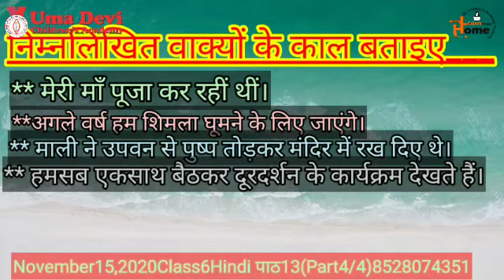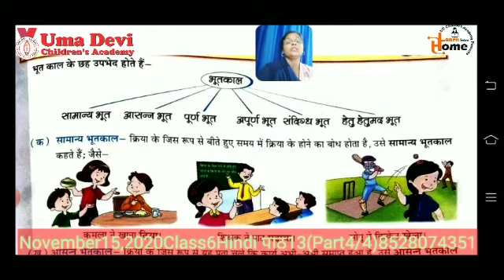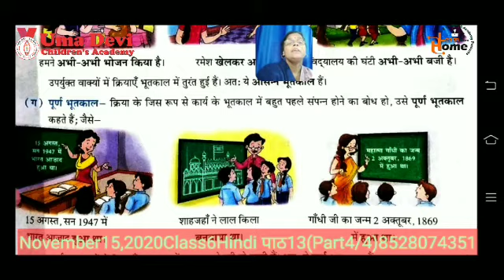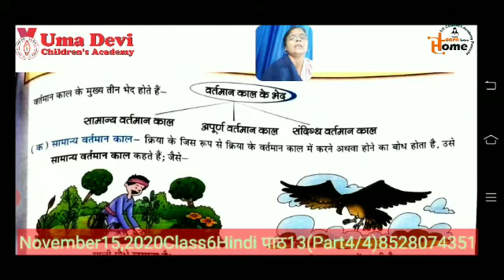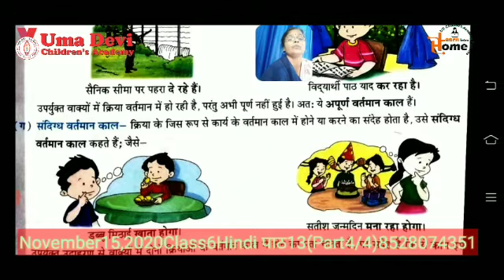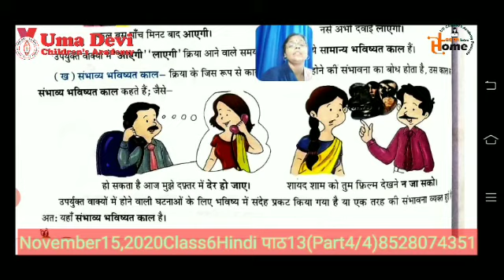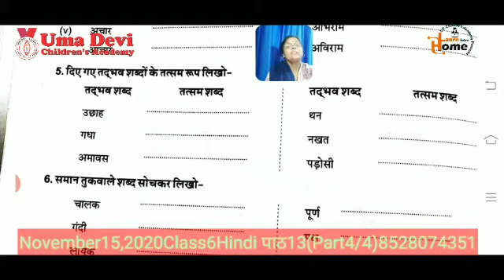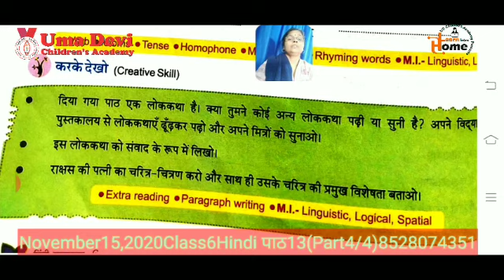Class 6, Hindi Class, Nov 19, 2020